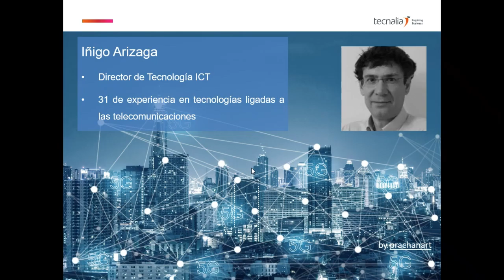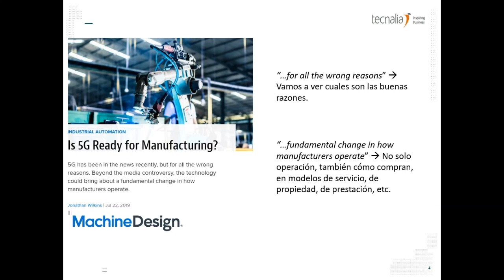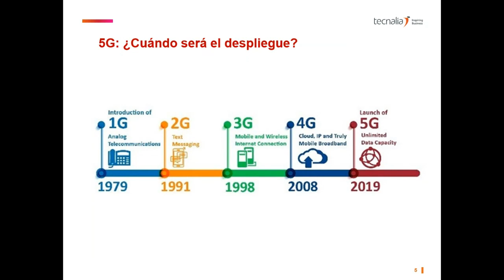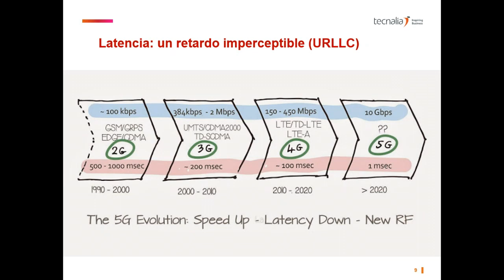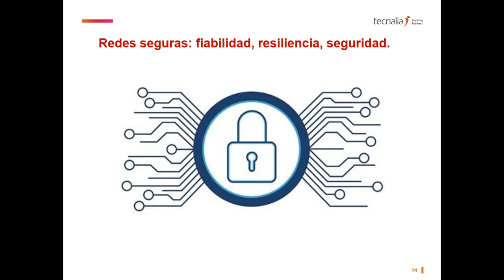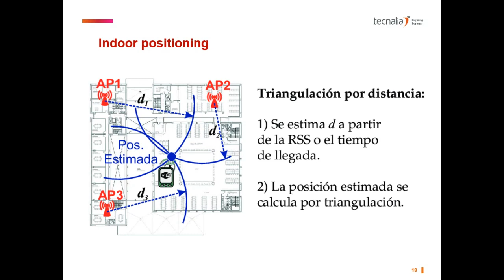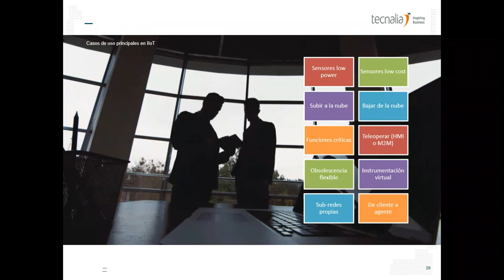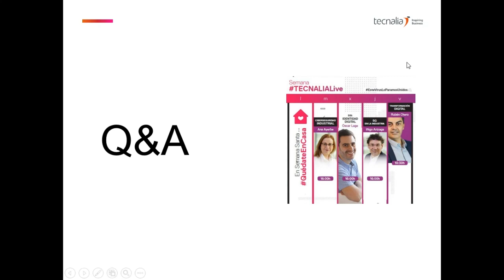5G en la industria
5G va a representar la solución a un buen número de estos casos de uso. Se habla mucho de Inteligencia Artificial aplicada a la industria, pero los datos tienen que estar disponibles, incluso cuando se requiere tiempo real.

IMPARTE
Iñigo Arizaga Arcelus - Director de Tecnología de IC